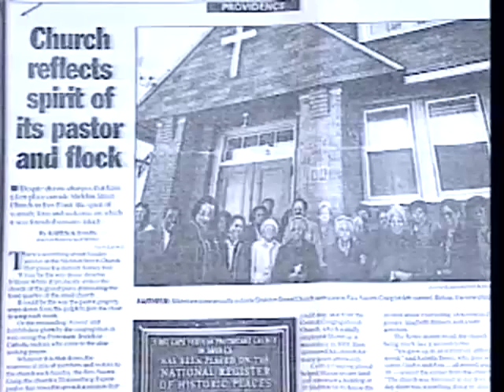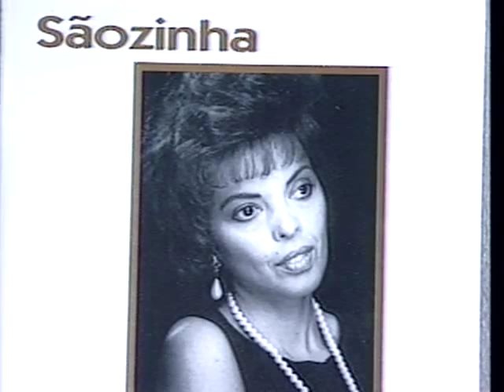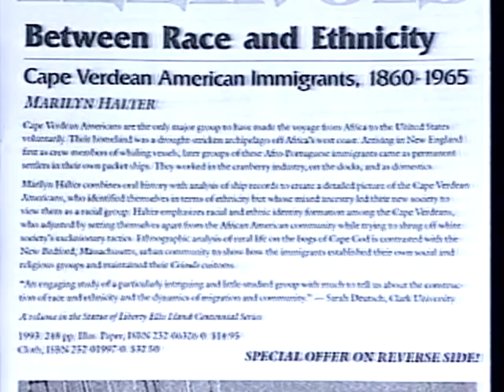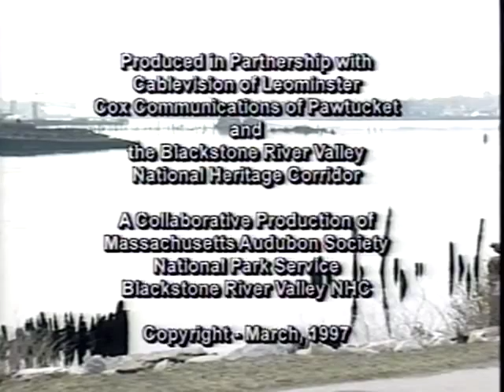Along the Blackstone, Episode 28 - Cape Verdean Voices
Where do you go if there is not enough land?Where do you go if the land you do have suffers from endless droughts?The answer was the same for many cultures around the world, you went to AMERICA - the land of opportunity.While opportunities may be many in America, the risks were high too.The challenging landscape of the drought plagued the Cape Verde Islands forcing many of the men to become sailors and renowned whalers.This created a culture of strong women and rich musical traditions that all cultures can relate to.So join us as Along the Blackstone's Episode #28 explores the Cape Verde culture of the Blackstone Valley and their wonderful musical traditions.